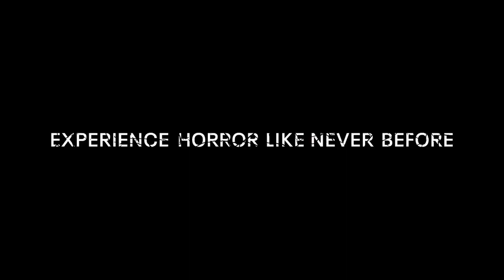Top 15 Oculus Quest 2 Overall Games Since Release - 2021 Edition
Today we discuss my top 15 favorite games on the oculus quest 2 since the headset released.